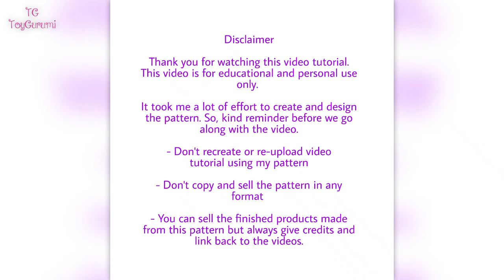How to Crochet Eleven Amigurumi || How to Crochet Stranger Things Eleven Amigurumi Pattern Tutorial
This is Stranger Things inspired Eleven Amigurumi Doll.

Pattern Details:

Size of Amigurumi: 6 inches
Difficulty Level: Intermediate
Terms: US
Yarn: Medium
Hook: 2.75mm

Hope you enjoy the pattern. Do share your pictures with me.